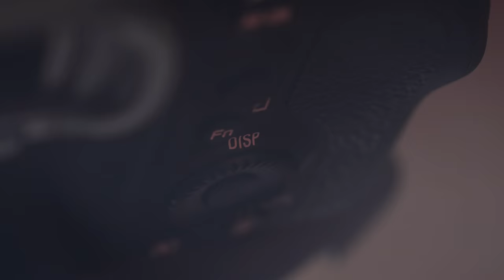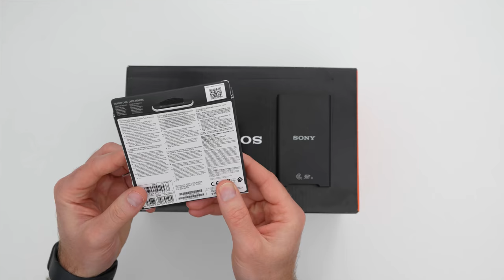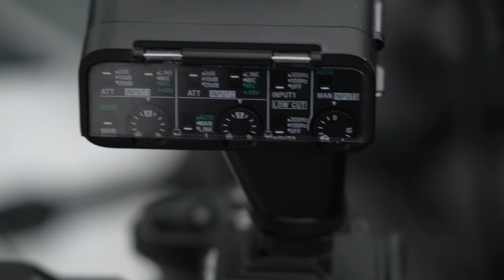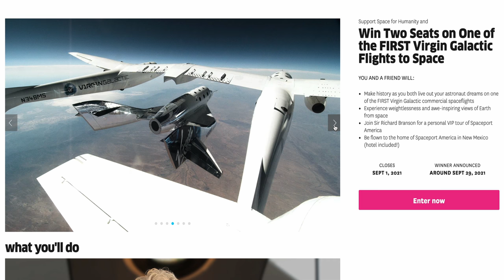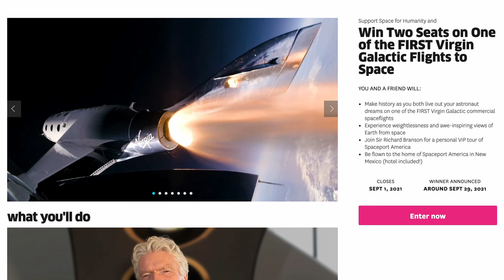Unbox Therapy in 8K - Can Your Computer Play This Video?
For your chance to win a seat on one of the first trips to Space with Virgin Galactic and support a great cause, go